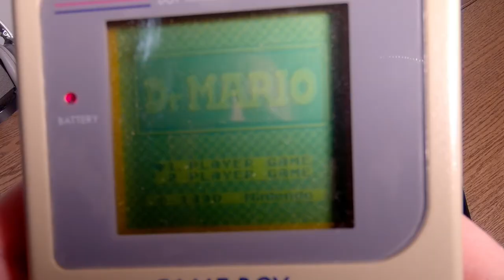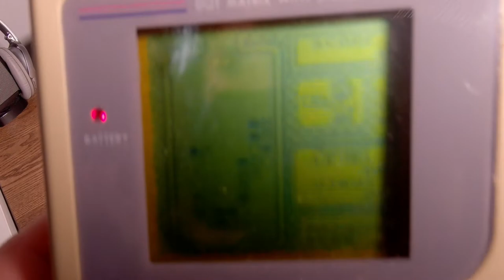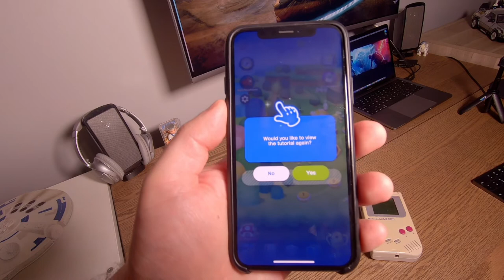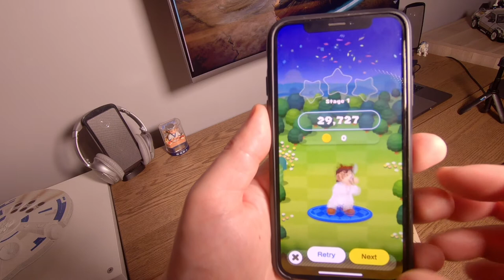WOW!! Gameboy vs iPhone - Old vs New Dr Mario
Let's Compare Dr. Mario | NEW iPhone vs OLD Game Boy

🎓 LEARN MORE TECH:
➤ Learn homelab - How to Setup Your Own Lab!